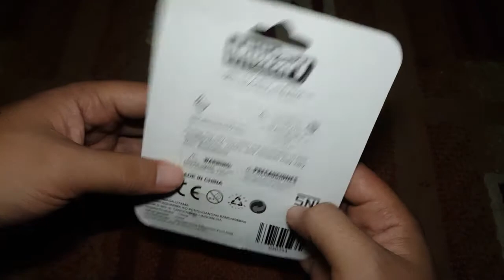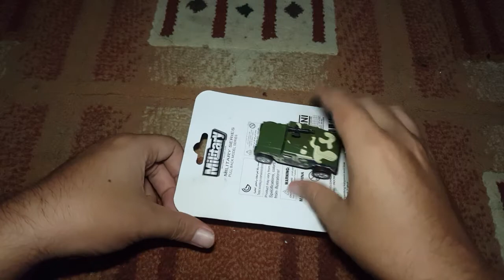Riview Singkat Diecast Military Model Cadas Humve merk Northland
Riview Singkat Diecast Military Model Cadas Humve merk Northland ... mantap la